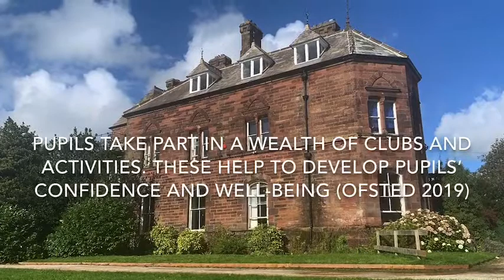Chetwynde S&D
Creative subjects are just as important as core subjects. Have a look at what goes on.